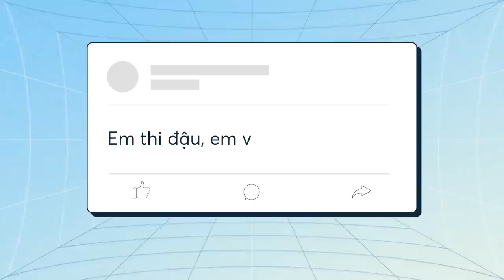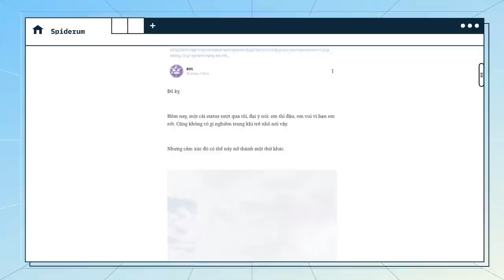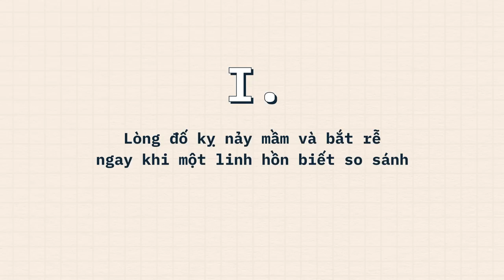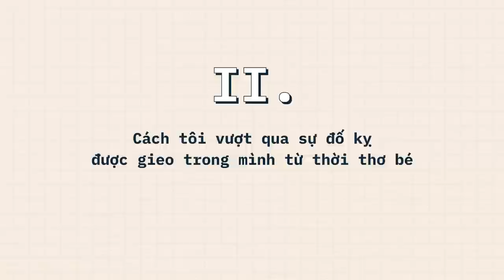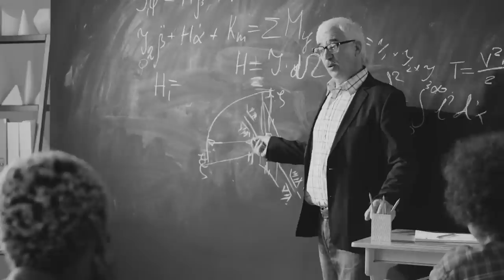TRẺ CON có cần ĐỐ KỴ để LỚN LÊN? | BOS | QUAN ĐIỂM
Tớ đã không nhận thức được mình chỉ là một đứa trẻ, khi suy nghĩ của tớ lúc ấy lại chả giống một đứa trẻ. Nói sao nhỉ? Lần đầu tiên tớ nhận ra điều ấy đó là khi mẹ nói với tớ: "Tại sao con bé này nó lại hiểu chuyện quá thế, cũng không bao giờ thấy đòi mua cái này cái kia?".
Tớ không biết tớ nên vui hay buồn nữa khi nghe mẹ nói vậy. Tớ nhận ra tớ chả thể vui được. Đó là lúc tớ cảm thấy bản thân trước giờ không hề sống như một đứa trẻ 5 6 tuổi, mà thay vào đó là suy nghĩ cho mọi người xung quanh nhiều hơn.
Ghé Nhà sách Spiderum trên SHOPEE ngay thôi các bạn ơi:
Nội dung:
00:00 - Start
02:10 - Lòng đố kỵ nảy mầm và bắt rễ ngay khi một linh hồn biết so sánh
04:04 - Cách tôi vượt qua sự đố kỵ được gieo trong mình từ thời thơ bé
06:24 - Điều gì xảy ra sau khi đố kỵ xảy ra?
09:19 - Kết
Bài viết: TRẺ CON KHÔNG BIẾT GÌ CẢ...BẠN CHẮC CHỨ?
Được viết bởi: @mingming
Giọng đọc: Pinkdot
Editor: Khang